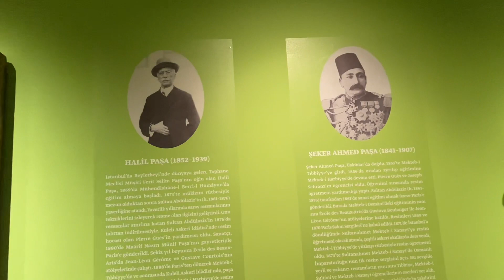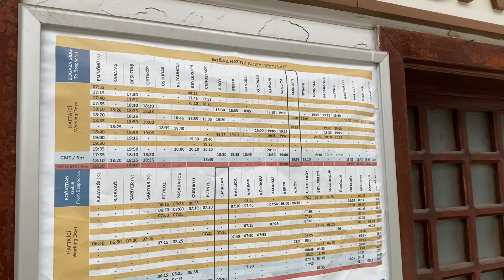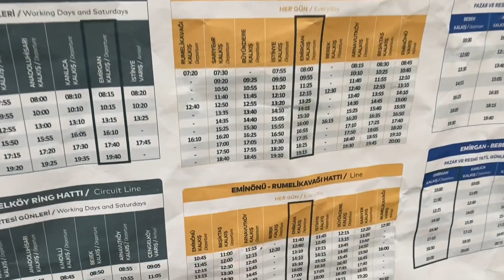Вид с Европейской части Стамбула/Emirgan | Музей Сакыпа Сабанджи (тур. Sakıp Sabancı Müzesi)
Address: Emirgan, Sakıp Sabancı Cd. No:42, 34467 Sarıyer/İstanbul

Музей Сакыпа Сабанджи (тур. Sakıp Sabancı Müzesi) ― частный музей изобразительных искусств при Университете Сабанджи в Стамбуле, Турция.
В музее представлены образцы искусства каллиграфии, картины турецких живописцев, а также документы государственной и религиозной истории османской эпохи. Музей был основан турецким предпринимателем Сакыпом Сабанджи и открылся в июне 2002 года. Помимо постоянных, в музее также проводятся временные выставки национальных и зарубежных художников и другие культурные мероприятия.

Достопримечательности здесь:
ГАРЕМ ГДЕ ЖИЛА ХЮРЕМ